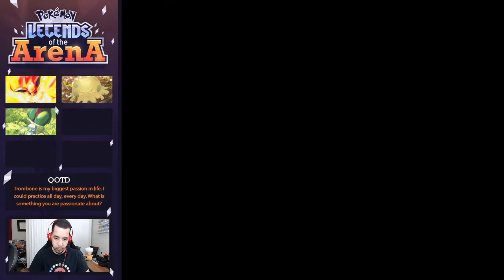WELP... ALREADY ELIMINATED LOL - Pokémon Legends of the Arena; Demo Explore Ep 2 w/ Domin0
Seriously... who was expecting to get blown back in the first tourney?? I thought we would be okay. And we WERE... freaking cheater.

Welcome to our newest project on the channel! Today, we are starting a break from our Randomized Nuzlockes... but in doing so, we are going to play through some fan made games that have a demo out! Pokémon Legends of the Arena is the first one! This is an amazing game, and one that gives our main character a voice! I hope you enjoy this play-through of the demo, and once we are done, look for it to return after the game is complete!

Come watch me stream on Twitch!